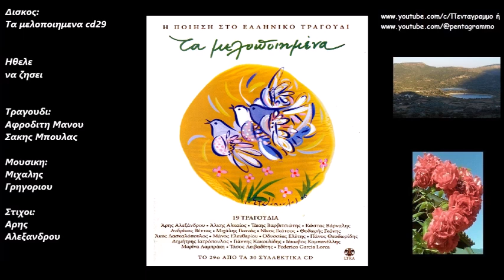Ηθελε να ζησει